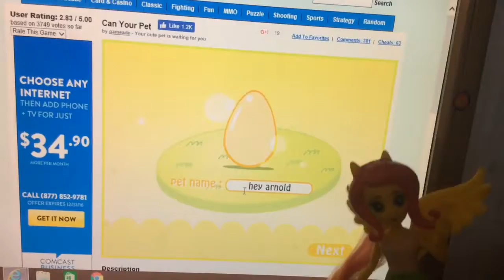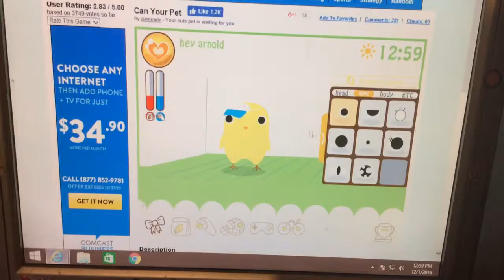Flutter shy play's can your pet named it hey Arnold